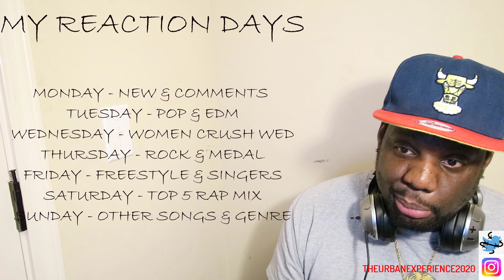"THERE SO GOOD" Pentatonix - Evolution of Michael Jackson {SINGERS FRIDAY} ("REACTION")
Lets get to 1,000 by August!